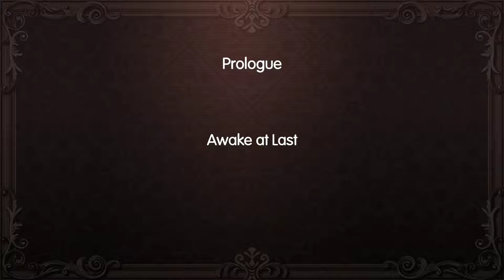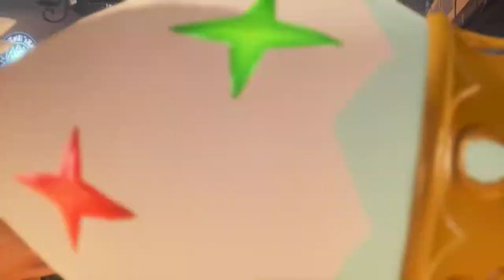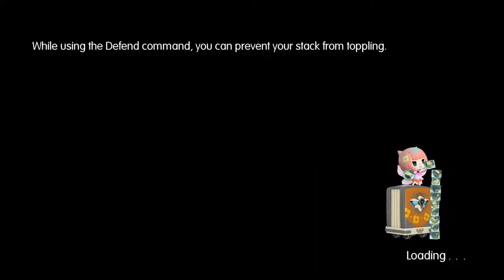World of Final Fantasy [1] Rough Start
I have to the-say, Tama is the-the the-most the-annoying the-character the-I've the-ever the-seen in a the-game.